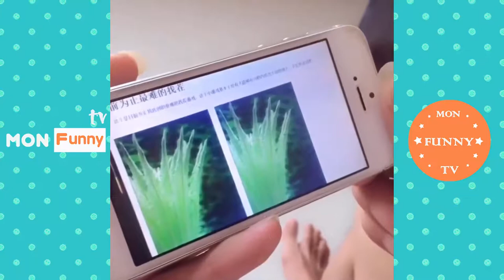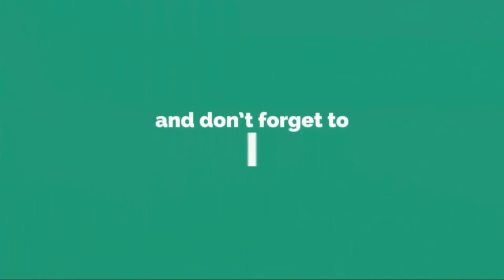Latest Fanny video 2018, funny prank, bangla funny, bangla funny video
mona, laizza
himesh songs
himesh reshammiya hit songs
Teriyan Meriyan

funny videos for kids dance videos,dance hungama,noipur dance program,naipur dance group 2018 hot,naipur dance group 2018 open,naipur open hungama,naipur viral funny videos 2018, Fanny video 2018, Fanny video
Fanny, viral Fanny video
viral Fanny video 2018 bd fanny video comedy
 bd fanny video prank, fanny video comedy 2018 bangla, bd fanny video comedy 2018 indea bangla fanny video song, fan video, fani video 2018
latest viral funny videos, latest viral funny videos 2018, viral song, bangla funny prank
 bangla funny, bangla funny video